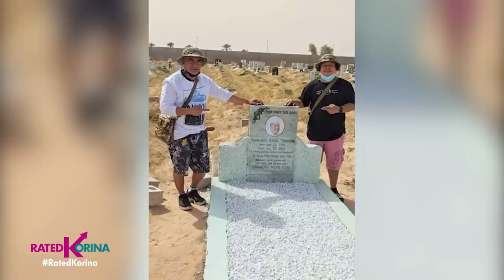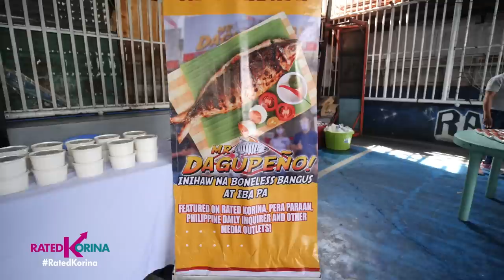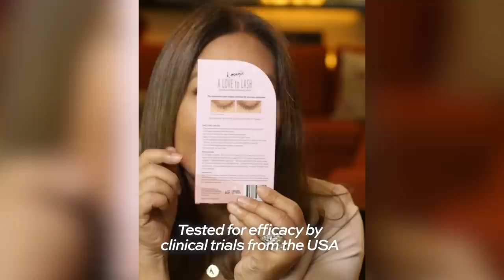K-Saya Saya! | RATED KORINA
Wala sa kasarian kundi nasa tibay ng dibdib at kakayahan ng isang tao ang sukatan para masabing ikaw ay isang good provider! Isang babae ang inako na maging isang haligi ng tahanan matapos gumuho ang kanilang buhay sa pagkamatay ng kanyang tatay. Sa diskarte at tapang, inilaban ni Toni ang magandang kinabukasan ng kanyang mga mahal sa buhay. Pinagsabay nya na maging nanay at tatay sa kanyang mga kapatid at sariling mga anak. At ngayon, takbuhan na rin sya ng mga kababayan nyang nangangailangan ng tulong! Samahan nyo kaming magbigay pag-asa at magmalasakit din sa iba. Let give hapiness sa mga bata at magulang sa ating. K-saya-saya!